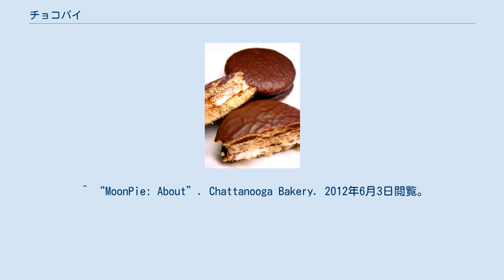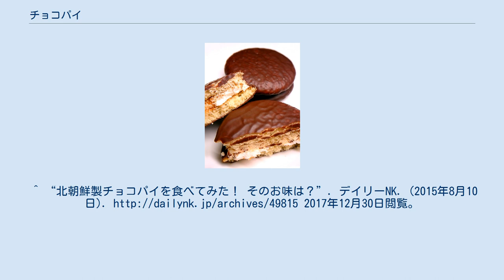チョコパイ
ソフトケーキのチョコパイ チョコパイとは、しっとりとした生地にマシュマロまたはクリームを挟んでチョコレートでコーティングされた二層のパイに似た菓子、ソフトケーキ菓子、スナックケーキ。
 オリジナルは1917年のアメリカ合衆国南部にさかのぼる。
テネシー州チャタヌーガにあるチャタヌーガ・ベイカリーが地元の炭鉱労働者向けにグラハム・クラッカーにマシュマロを挟んだムーン・パイを製造した。
 日本では第二次世界大戦の後、アメリカ兵が持ち込んだことによりこの菓子は人気が上がった。
1958年、森永製菓からビスケットにマシュマロを挟んでチョコレートでコーティングされたエンゼルマークの「エンゼルパイ」が販売されている。
1983年にはロッテがケーキ生地にクリームを挟んだ「チョコパイ」を販売開始。
 ^ “MoonPie: About”. Chattanooga Bakery. 2012年6月3日閲覧。
 ^ 남형도기자 (2011年5月4日). “새우깡의 ‘깡’ 무슨 뜻? ‘장수과자’ 이야기” (Korean). The Financial News. 2011年5月5日閲覧。
^ “"Choco Pie" is a "Common Noun"”. Chosun Ilbo. (1999年8月5日). 2012年9月4日閲覧。
^ a b “「チョコパイ中毒」撲滅狙う？―北朝鮮が労働者への支給禁止”. ウォール・ストリート・ジャーナル. (2014年7月3日). 2017年12月30日閲覧。
^ 毎日新聞『雑記帳：開城工業団地で韓国の「チョコパイ」人気…北朝鮮』2009年7月4日 ^ “韓国のおいしすぎる“チョコパイ”が北朝鮮と一触即発の時限爆弾に？週刊プレイボーイ. (2014年11月6日). 2017年12月30日閲覧。
^ “北朝鮮製チョコパイを食べてみた！そのお味は？デイリーNK. (2015年8月10日). 2017年12月30日閲覧。